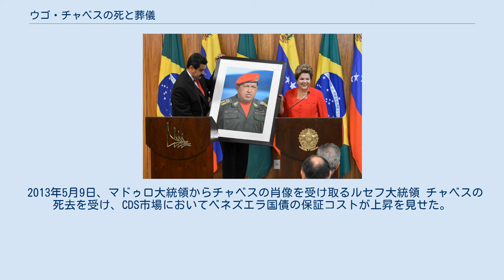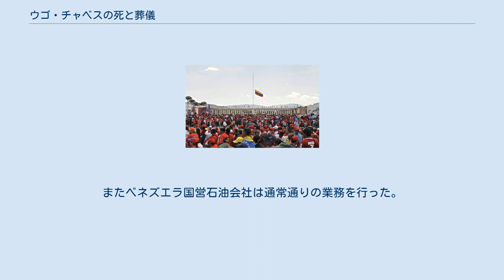ウゴ・チャベスの死と葬儀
ウゴ・チャベス
本項目では、2013年3月5日に死去した、ベネズエラ・ボリバル共和国大統領だったウゴ・チャベスの死と、その影響について詳述する。
 中南米地域での反米同盟の盟主とも言われたウゴ・チャベスの死は、地域情勢に大きな影響を与えるとされた。
 2012年6月11日、治療の副作用で顔が腫れたチャベス チャベスは2011年6月6日にベネズエラを出国し、ブラジルとエクアドルを外遊した後、キューバに到着。
この頃には左膝に痛みを訴えており、杖をついた状態で首都ハバナに降り立ったことでフィデル・カストロ前国家評議会議長に病状について質問され、6月10日に現地にて骨盤膿瘍と野球のボール大になっていた癌性腫瘍の緊急摘出手術を受け、その後しばらく首都ハバナで療養を続けた。
当初は骨盤膿瘍のみ病状が公表されていたが、実は重病なのではないかという憶測がなされていた。
一方で病気ではなく、美容整形手術を受けたのではないか、病気により同情を引くことで2012年10月に予定されている大統領選挙を有利に進めようとしているのではないかという声さえあった。
6月28日にはカストロと会話している写真が公表されるなどベネズエラ政府は重病説の払拭に躍起となり、6月30日にはチャベス本人がテレビ演説で自らが癌であったことを公表、回復に向かっていると宣言した。
7月4日に帰国したが下旬に再びキューバで手術。
化学療法は続けられたため副作用で顔が腫れ、髪が抜け落ち始め、8月1日には丸刈り姿で公式の場に登場した。
余命2年とも言われる中、10月20日には癌の完治を宣言。
12月7日にはチャベス死亡の情報がウイルスが添付されたメールで広まったが、これはほどなくデマであると判明した。
 回復をアピールしたチャベスだったが、2012年2月18日にキューバで受けた検査で再び同じ部位で病変が見つかり、2月下旬に再手術を受けたが転移はなかった。
4月には死亡説が流れ、閣僚がこれを否定するなど10月の大統領選挙への出馬を不安視する声もあったが、国民の支持は高く、チャベス自身も再選に自信を示した。
10月7日の大統領選挙は放射線治療を受けながらなんとか選挙運動を展開し、野党統一候補のエンリケ・カプリレス・ラドンスキーを退け4選を果たした。
 2013年3月7日、軍士官学校前に集まるチャベスの支持者 2012年12月8日、チャベスは癌が再発したことを公表。
自らが職務遂行不可能になり大統領選挙の再選挙が実施される場合はニコラス・マドゥロ副大統領に投票して欲しいと表明するなど、自らの後継者指名を行った。
12月10日にキューバに到着し、これが公の場に姿を表した最後となった。
翌日には通算4度目の手術を受け成功したが、想定外の出血が見られ、呼吸器感染による合併症を起こしたことにより呼吸困難となったことにより、1月10日の大統領就任式はチャベス不在のまま行われた。
予定されていた就任宣誓は延期され、結果としてチャベスの4期目の大統領就任宣誓が行われることはなかった。
 その後もチャベスの動向は伝えられず、2013年2月15日にようやく術後の写真が公開された。
気管チューブを使って呼吸し、会話が困難のため筆談で指示を行なっていると説明された。
2月18日にようやくキューバから帰国し、首都カラカスにある軍の病院に入院した。
3月4日、チャベスが新たな重度の呼吸器系の感染症にかかり、デリケートな状態になったことが公表された。
死去する直前、周囲に「死にたくない」と言おうとしていたと思われることが明らかにされている。
 2013年3月5日、チャベスは58歳でその生涯を閉じた。
直接の死因は心臓発作であったとも伝えられている。
 チャベスの葬列 死去後、エリアス・ハウア外相は、7日間の喪に服すと発表した。
棺に入れられたチャベスの遺体は3月6日、病院から霊柩車で運びだされた。
マドゥロ副大統領とボリビアのエボ・モラレス大統領が歩いて霊柩車を先導し、その間、支持派のシンボルカラーである赤の服を着た多くの支持者に見守られながら、7時間をかけて首都カラカスにある軍士官学校に運ばれた。
翌日からは安置されたチャベスの遺体を一目見ようと数多くの市民が訪れ、7日には4キロの行列ができ、9時間待ちとなった。
 3月8日に軍士官学校にて葬儀が国葬の形で行われた。
葬儀には30カ国以上の首脳など、多くの人々が参列を行い、マドゥロ副大統領が棺の前で弔辞を読み上げた。...